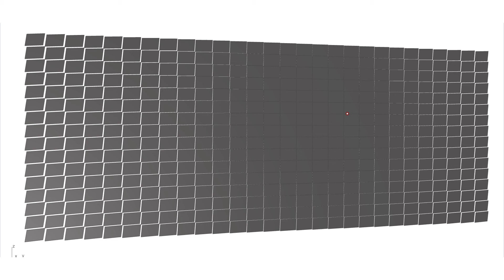Chapter -- Bonus Pack: Parametric Façade, full course at